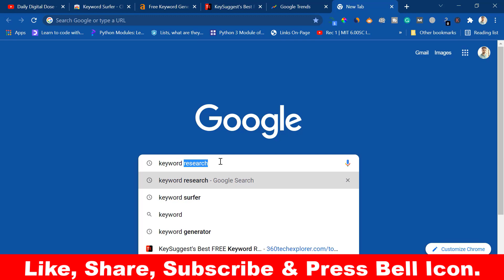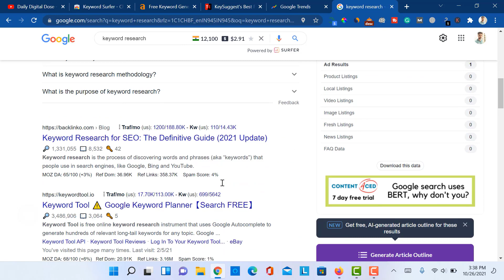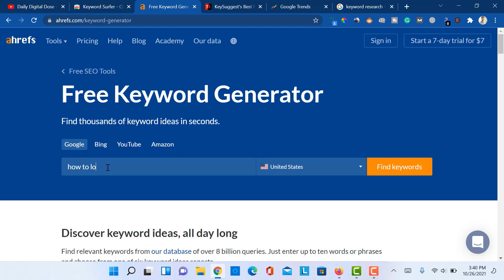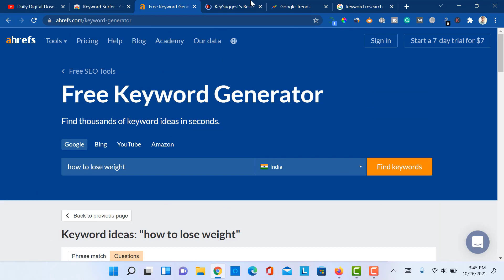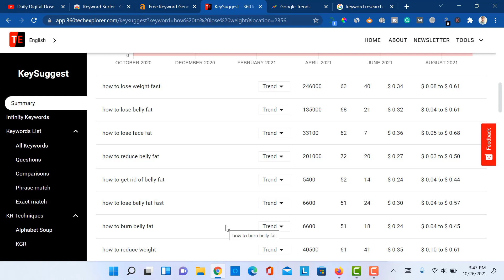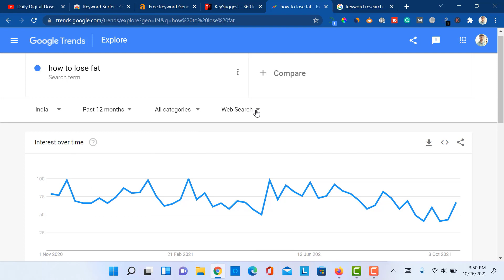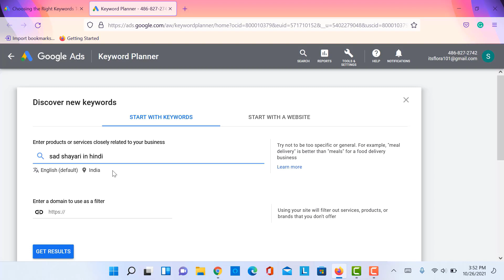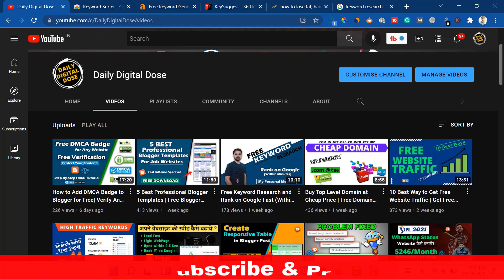Advance Keyword Research with Free Keyword Research Tools | Top 5 Free Keyword Research Tools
Advance Keyword Research with Free Keyword Research Tools | Top 5 Free Keyword Research Tools | Free Keyword Research Tools for Google | Free Keyword Research Tool 2021

Hey Guys, In this video, I will tell you the process to do Advance Keyword Research with free tools and get all the best keywords and the latest ideas to create Articles. You can get the latest and best keywords from Google directly and also know about trending topics and keywords.

So to know about all the Free Keyword research tools, just watch this video till the end.

Get Free Tools Links for Advance Keyword Research Below:-
Top 10 Free Keyword  Research Tools List for New Bloggers